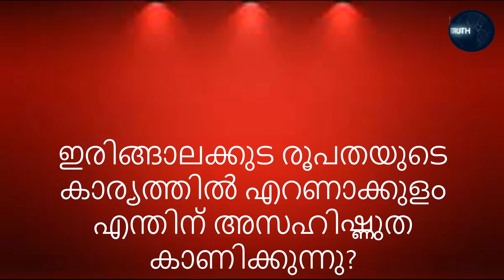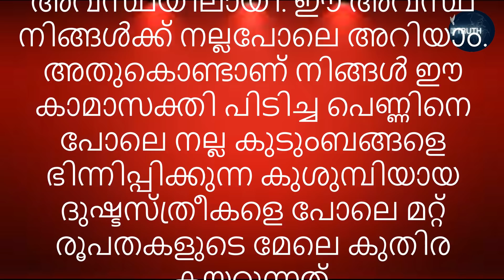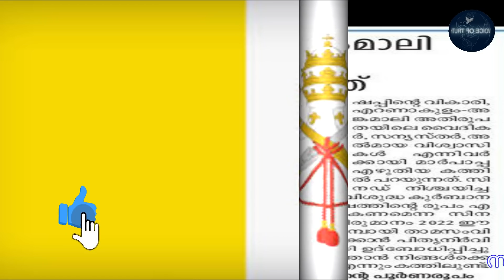ഇരിങ്ങാലകുട രൂപതയിൽ എറണാകുളം വിമതർക്ക് എന്തുകാര്യം?